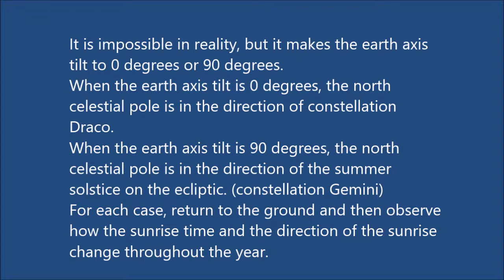'Sola' Copernican Planetarium Observation scenario 'Axial Tilt'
It is impossible in reality, but it makes the earth axis tilt to 0 degrees or 90 degrees.
When the earth axis tilt is 0 degrees, the north celestial pole is in the direction of constellation Draco.
When the earth axis tilt is 90 degrees, the north celestial pole is in the direction of the summer solstice on the ecliptic. (constellation Gemini)
For each case, return to the ground and then observe how the sunrise time and the direction of the sunrise change throughout the year.

'Sola' Copernican Planetarium
  List of Observation Scenarios